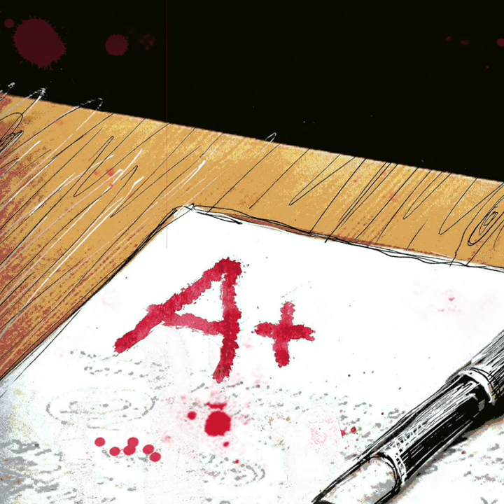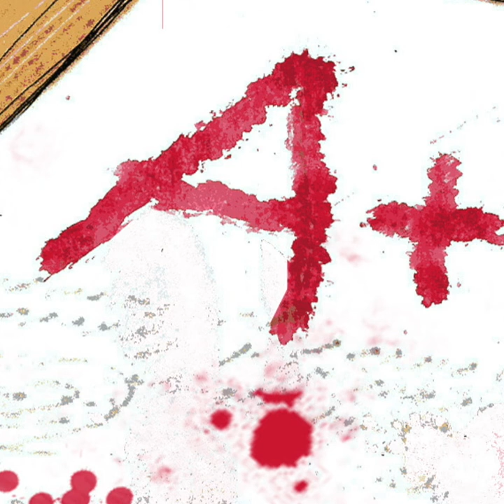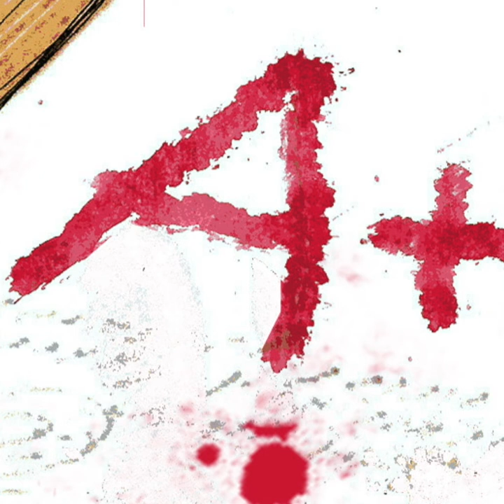Excerpt: "Christopher Cotton Makes the Grade" (A Short Story) - Jason Sechrest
I've never had more fun recording an audiobook than I did for my short story "Christopher Cotton Makes the Grade." Here is a 5 minute sneak preview for your listening enjoyment. The full recording along with FIVE more stories are now available to Level 2 members of my